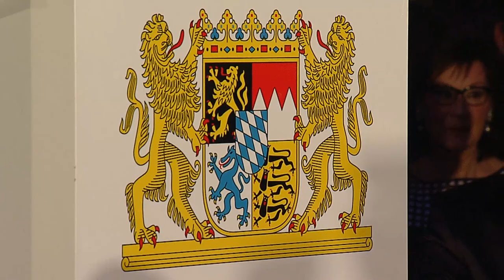Nach Sondierungen - Seehofer lädt zum Neujahrsempfang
Trotz Übernächtigung nach sieben Tagen Sondieren in Berlin, lud Bayerns Ministerpräsident Horst Seehofer am Freitagabend sein Kabinett und Gäste aus Wirtschaft &amp; Gesellschaft in die Münchner Residenz zum traditionellen Neujahrsempfang der Staatskanzlei.